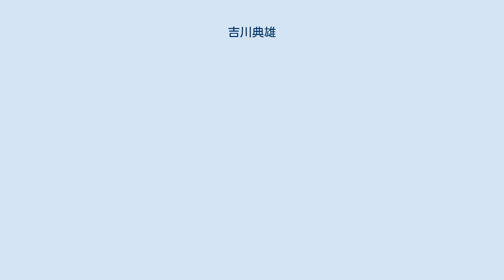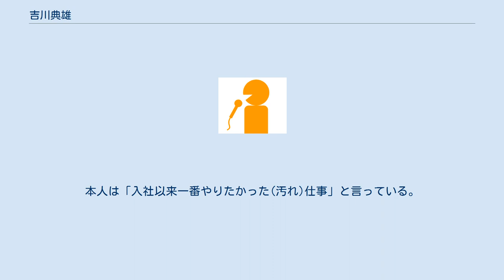吉川典雄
吉川 典雄（よしかわ のりお、1974年4月21日 - ）は、札幌テレビ放送 (STV) の男性アナウンサー。
星座はおうし座。
 ラジオでは「吉川のりお」名義で出演している。
 神奈川県立横浜緑ケ丘高等学校、早稲田大学第一文学部卒業後、1998年入社。
同期は熊谷明美、横井健一、中島静佳（現・フリーアナウンサー）。
高校時代はラグビー部で活躍していた。
趣味は、キャンプ生活・BBQ・プロ野球観戦・箱根駅伝の戦力チェック。
座右の銘・好きな言葉は「楽しみは自分で作り出す」。
道産納豆、山岡家のラーメン、焼きそば弁当をこよなく愛している。
 近年はラジオを中心に出演している。
2019年、第40回NNSアナウンス大賞ラジオ部門大賞を受賞。
 2011年からは、札幌出身バンドTRIPLANE、シンガーソングライター河野玄太と手を組み東日本大震災チャリティライブ『吉川 Family Presents「僕らの街から」』を開催。
ライブ収益は震災支援を行うNPOへ寄付される。
 HAMBURGER BOYSのシングル曲「のりお」は吉川がモチーフになっている。
 土曜ドラマ「野ブタ。をプロデュース」の番組宣伝の一環として、2005年10月から12月まで、吉川が豚のキャラクターを頭にかぶり「吉川野ブタ。」に一時的に改名。
「野ブタ。～」放送前日の金曜日22:54から23:00(JST)にミニ番組を担当。
本人は「入社以来一番やりたかった(汚れ)仕事」と言っている。